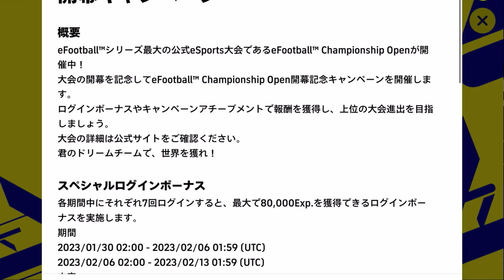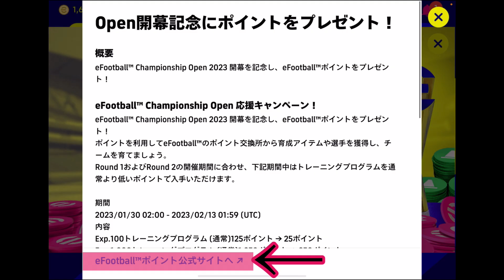【開幕!!】eFootball2023最新情報 Championship開幕キャンペーン Round2進出条件厳し P交換最大80%OFF!? アイテム回収業【eFootballアプリ/イーフト】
世界への厳しさ